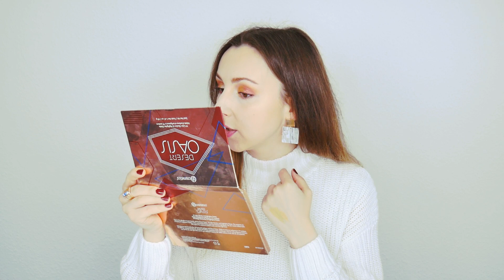😱СТАЛИ ЛИ ЛЮБИМЫМИ НОВЫЙ ТОН И КОНСИЛЕР L'OREAL? infaillable fresh wear, more than concealer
Продукты из видео:

○ L'Oreal Infaillible Fresh Wear 24H  Свежий Тон 24Ч

○ L'Oreal Infaillible More Than Concealer

• Всем привет! Меня зовут Вика.
Я люблю косметику: ею пользоваться, о ней болтать и узнавать. Я живу в Германии, поэтому иногда рассказываю о местной косметике, жизни, моде.
На этом канале я делюсь своей жизнью, отзывами о косметике, советами, полезностями.